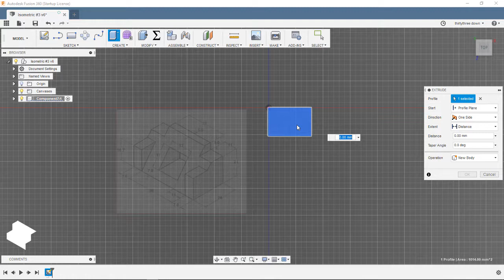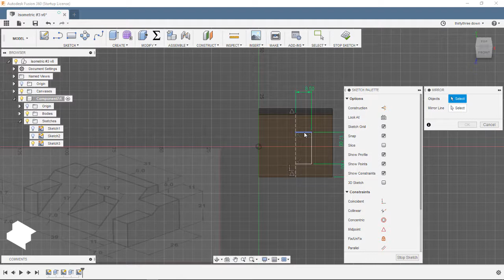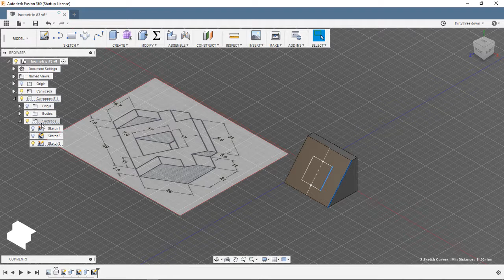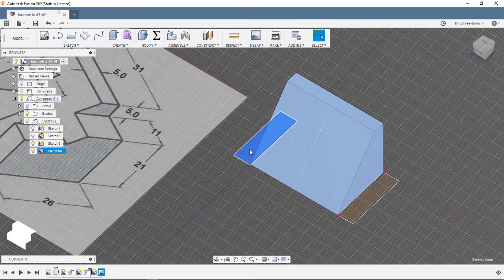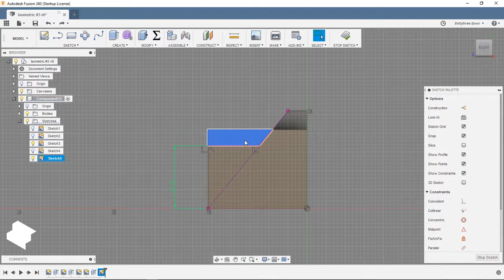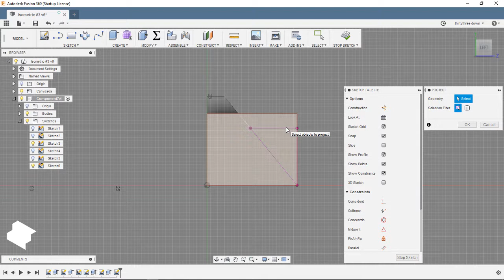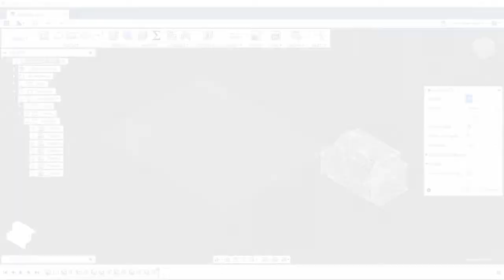DSGN - Isometric Papercraft #3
Software used :
Vector graphics - Inkscape